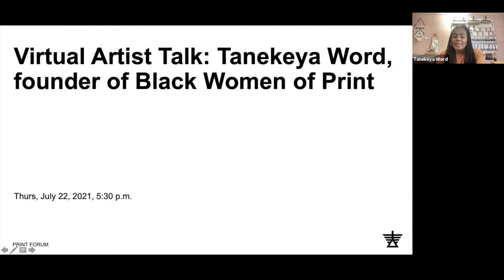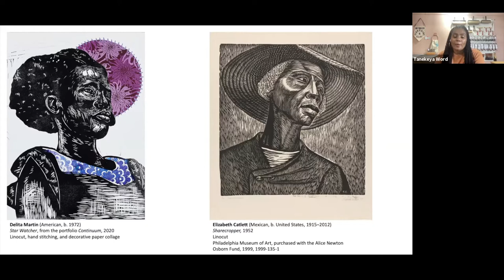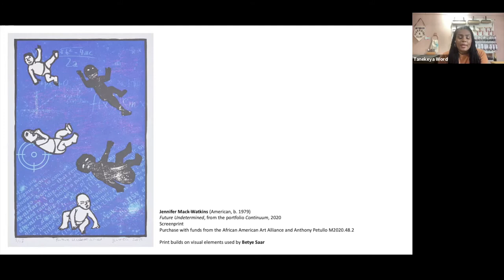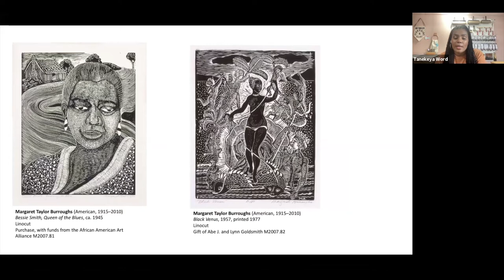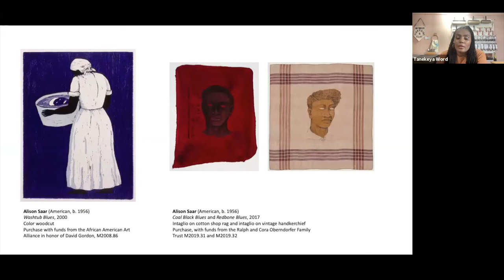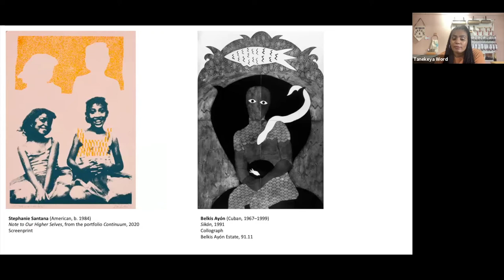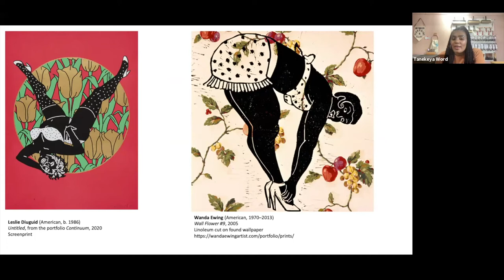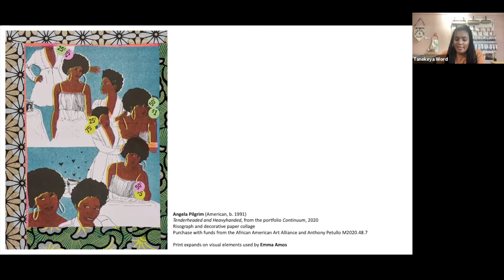Virtual Artist Talk: Tanekeya Word, founder of Black Women of Print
Artist, educator, and scholar Tanekeya Word, the founder of Black Women of Print, discusses the collective's inaugural portfolio, Continuum, which the Milwaukee Art Museum recently acquired. The talk is followed by a Q&A  moderated by Nikki Otten, associate curator of prints and drawings.